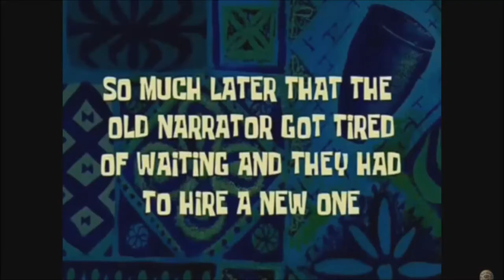HUGO SON SONG - 1 HOUR VERSION - TRY NOT TO LAUGH - MEMES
I have followed the copyright law correctly, its non-profit and the songs are credited,

ALL TWOSYNCS SONGS:

5) Does anyone know the name of this song? We couldnt find it
Would be awesome if someone know the name of this song!